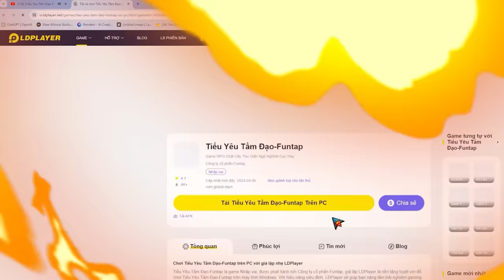Lần đầu tẩy luyện skill Linh thú và cái kết - Tiểu Yêu Tầm Đạo